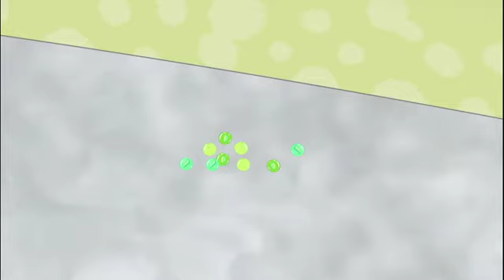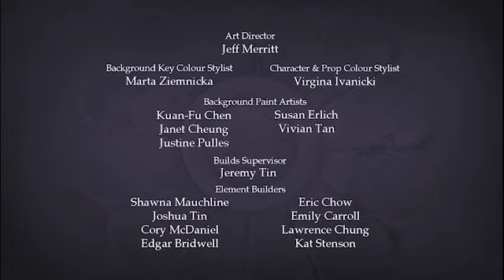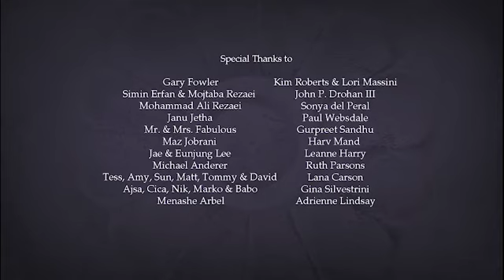ITS A STEAL (maranaw story)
I claim no rights to this video nor gain monetization for this.